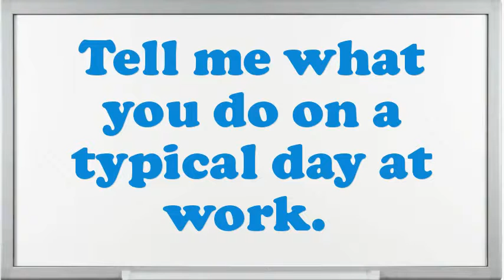Joint Cleaning and Grooving Machine Operator interview questions